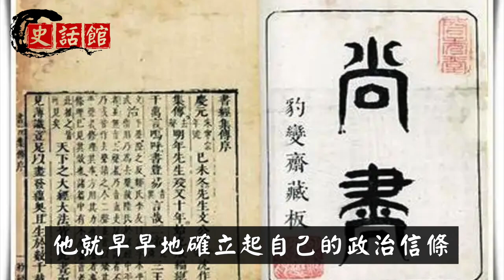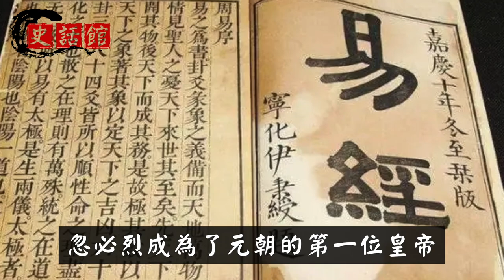蒙古國極度崇拜成吉思汗，為何卻討厭元朝開創者忽必烈？真相意外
蒙古大汗成吉思汗，我們都知道他是蒙古帝國的創建者。
從古至今，眾多蒙古人對成吉思汗的崇拜熱情絲毫不減。
👇推薦影片... 😁

清朝滅亡後，故宮上千太監為何集體消失？溥儀身邊94歲老太監揭開真相

清朝一清官蒙冤被腰斬，死前寫下7個血字！雍正看後沉默，立刻廢除腰斬

乾隆後宮最傳奇女人：超越富察令妃，乾隆死後到嘉慶12年才去世！活92歲

越南從秦朝開始使用漢字2000多年，為何近代建國後卻立刻廢除？原因有三

溥儀晚年買票游故宮，違規從龍椅下翻出一物！工作人員仔細一看頓時傻眼

清朝九位大內高手：貼身保護慈禧！第2能躲子彈，第1打敗霍元甲僅用一拳